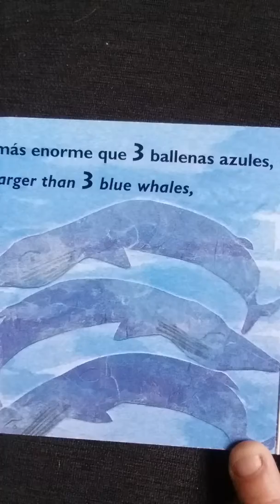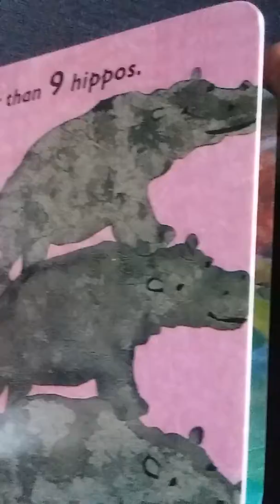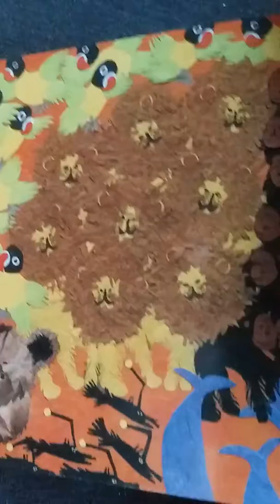Mi Amor Pro Ti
Janet L. Roth